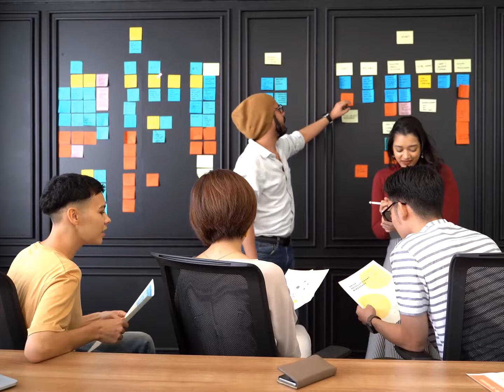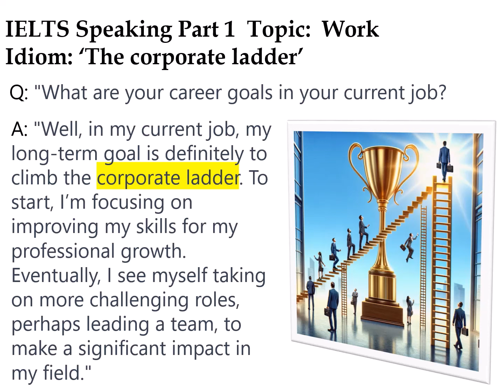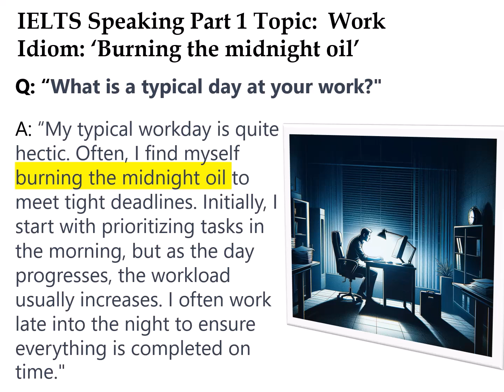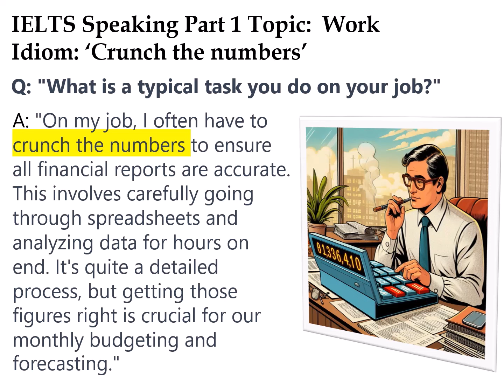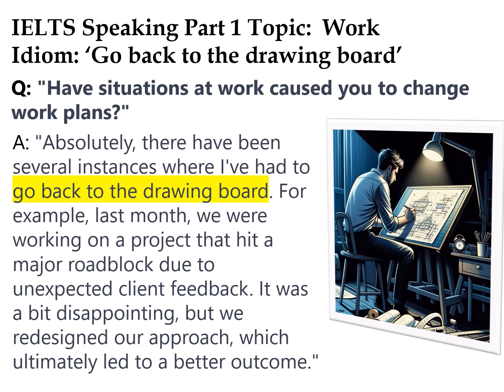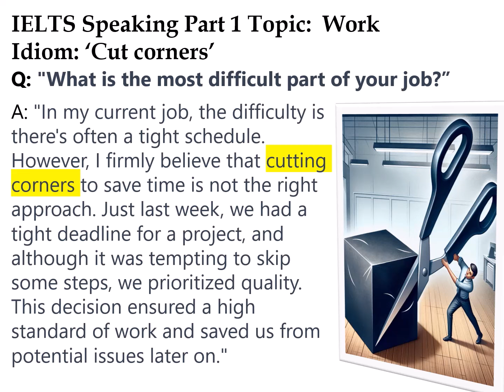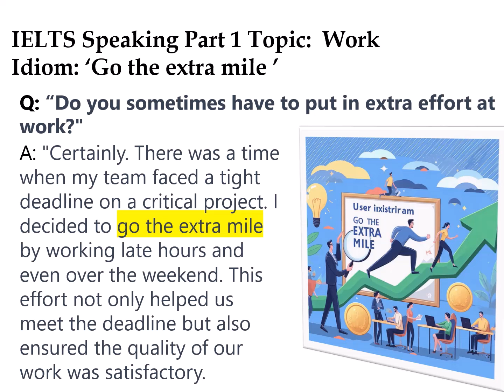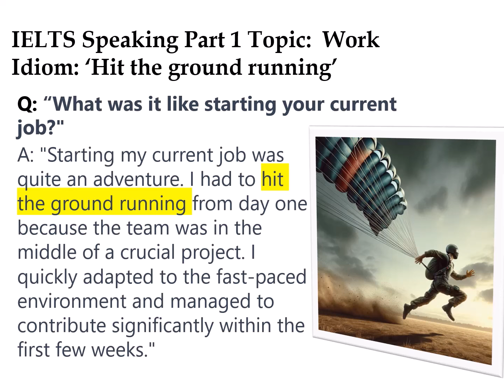IELTS Exam Speaking Part 1. Topic: "Work" First Video | Idioms for Higher Scores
BOOKS TO UPGRADE YOUR PROFESSIONAL ENGLISH
Advanced Business English Idioms Visual Guide: Master Sales & Marketing Conversations - Volume A Kindle Edition

English Idioms for IT Professionals: Volume 1: Idioms A-C (English Idioms for IT Professionals - Volume 1: Idioms A-C) Kindle Edition
 IELTS Mastery Series: Idioms Edition - applied to IELTS Speaking Part one - Topic- Work!

In this first installment of our Work Idioms series, we're diving into the vibrant world of workplace language. This video is your key to understanding and using idioms that will not only enrich your English vocabulary but also give you an edge in IELTS and professional environments. Perfect for learners at any level, our series aims to make idiomatic expressions accessible, fun, and incredibly useful!

What's Inside?

A curated list of work-related idioms: From "climb the corporate ladder" to "think outside the box," we cover idioms that resonate with everyday work scenarios.
Real-world examples: See how these expressions are used in professional contexts.
Pronunciation guide: Our native speakers ensure you sound just right when using these idioms.
Interactive practice sessions: Test your understanding and retention of each idiom.
Cultural insights: Learn how these idioms reflect workplace culture in English-speaking countries.

IELTS candidates: Elevate your speaking and writing responses with idiomatic flair.
English language learners: Expand your vocabulary and sound more like a native.
Professionals: Enhance your business English for more impactful communication.

Coming Next:
Each series is crafted to help you navigate different aspects of life and language with ease.

Join us on this journey to mastering the art of English idioms!

Share your favorite work-related idiom in the comments below or suggest topics you'd like us to cover in our upcoming videos. We love hearing from you!

There are a few key reasons why the IELTS exam can be helpful for English learners thinking of moving to work in America: It demonstrates English proficiency. The IELTS provides an official certification of an English learner's fluency and comprehension. abilities. A good IELTS score shows employers and universities that you have the English skills needed to communicate and succeed. It's widely accepted. The IELTS exam is recognized and trusted by academic institutions, companies, and government agencies in the United States.